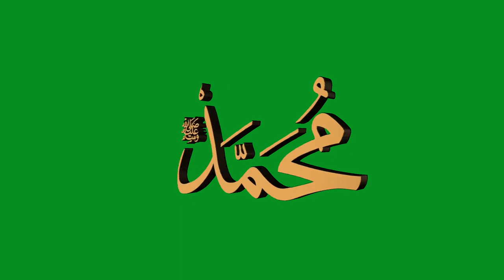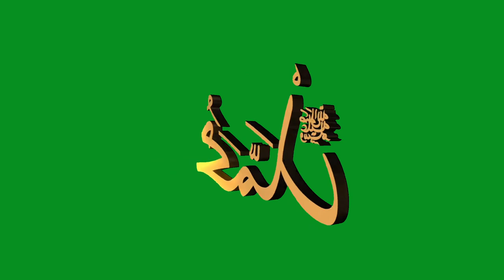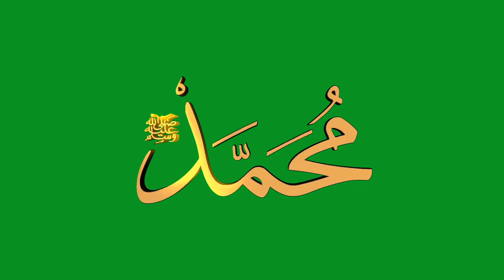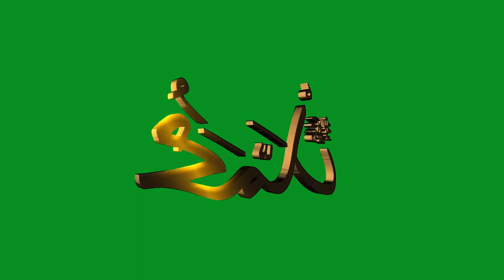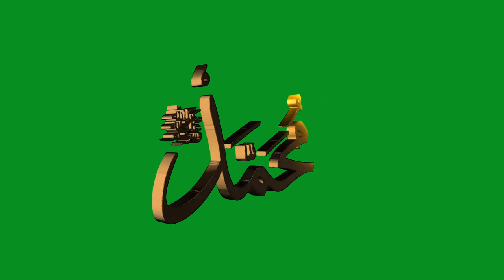Muhammad Name Revolving | Background Copyright Free | Islamic Video Background | Green Screen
Note:-

Muhammad Name Revolving, Background Copyright Free, Islamic Video Background, Green Screen, Free Music

99 of allah name,
99 names allah explained

Muhammad Name Revolving, Naat Background Copyright Free, Islamic Video Background, Naat Green Screen

islamic background animation video,
islamic background for video,
islamic animation background video effects hd,
aesthetic islamic background video,
islamic animation video background,
islamic video background black,
islamic wallpaper video bangla,
beautiful islamic background video no copyright,
islamic effect video background black screen,
black background rain video islamic,
video background islamic#93 islamic background no text,
islamic background video copyright,
islamic background video no copyright happy,
islamic video background music no copyright,
islamic studio background video no copyright,
islamic intro background video no copyright,
islamic green background video no copyright,
islamic green screen background video no copyright,
hd islamic video background no copyright quran kareem,
copyright free islamic background video,
mosque no copyright video background islamic 4k rishipedia,
islamic background video download,
islamic free vector modern slideshow islamic background video,
background music for islamic video,
background sound for islamic video,
background video for islamic,
royalty free islamic motion graphics background video loop,
islamic background video green,
islamic wedding invitation video background green screen,
islamic studio background video islamic green screen studio 4k,
islamic green screen background video,
islamic green background video,
islamic virtual studio green screen video tv studio background,
islamic background video hd no copyright,
muslim background video effects hd,
islamic studio background video islamic hd virtual studio,
islamic history background video,
islamic historical background video,
how to make islamic background video,
hd islamic background video,
islamic intro background video,
islamic wedding invitation background video,
islamic wedding invitation video background without text,
video background islamic + music#55 intro no text,
intro background video islamic,
islamic background no music,
free islamic background video,
vocal islamic background,
islamic background video loop,
islamic light background video,
islamic library background video,
islamic lyrics video background,
islamic loop background video,
islamic background motion video,
islamic video background music sad,
muslim video background music,
islamic status video background music,
islamic mosque